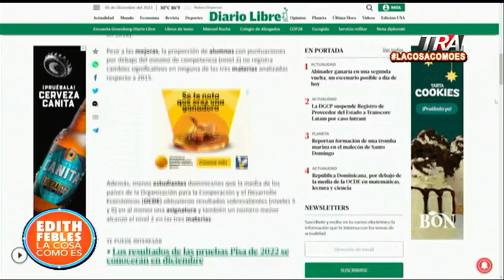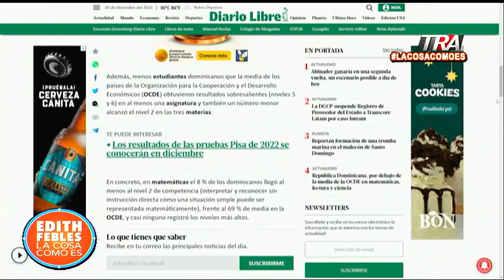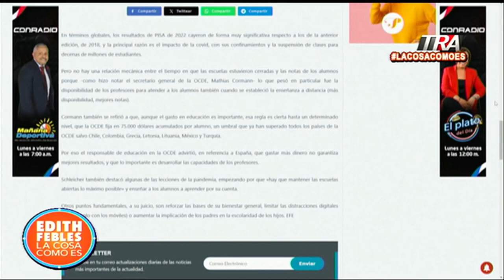Dominicana mejoró un poquito en pruebas PISA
Canal Oficial Periodista Edith Febles